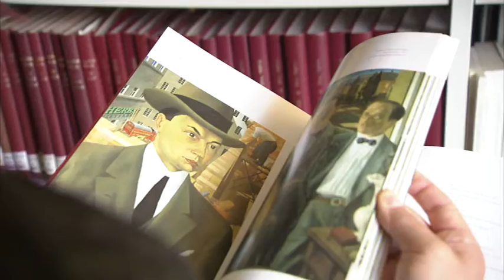Exzellenzinitiative: Zukunftskonzept "Windows for Research"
Tragende Säulen des Freiburger Zukunftskonzeptes „Windows for Research“ sind das Freiburg Instituts for Advanced Studies (FRIAS), das Nachwuchsforschergruppenprogramm und die Internationale Graduiertenakademie (IGA). Das FRIAS ist das internationale Forschungskolleg der Albert-Ludwigs-Universität Freiburg. Es vereint in seinen vier Sektionen, - der School of History, der School of Language & Literature, der School of Life Sciences-LIFENET und der School of Soft Matter Research -, Geistes-, Natur- und Ingenieurwissenschaften unter einem Dach. Das FRIAS schafft Freiräume für die Forschung, stärkt die weltweite Vernetzung der Freiburger Wissenschaftlerinnen und Wissenschaftler und macht ihre Forschung international sichtbar. Es fördert den wissenschaftlichen Nachwuchs und versteht sich als Forum für zukunftsweisende interdisziplinäre Projekte. Die zentralen Ziele der Internationalen Graduiertenakademie IGA sind die ideelle und finanzielle Förderung des wissenschaftlichen Nachwuchses, die Erhöhung des Anteils weiblicher sowie internationaler Promovierender und die Qualifizierung der Doktorand(inn)en für Berufsfelder in- und außerhalb der Universität.